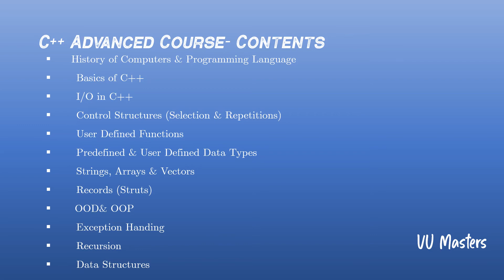C++ Advanced Course | Lecture 1| Urdu | Hindi